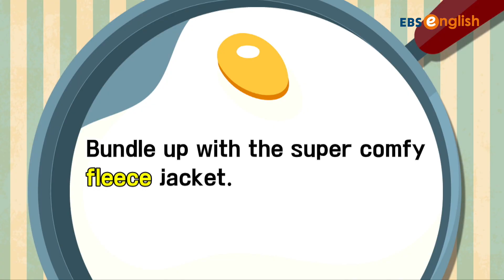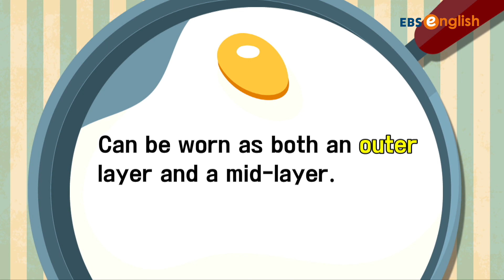후리스(fleece) 영어설명서 따라 읽기 | 크리스틴 조의 깨알 English | EBSe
실생활에서 사용하는 여러가지 제품들의 설명서 속
다양한 영어 어휘와 표현도 공부하고 큰 소리로 따라해 보세요!
더이상 영어로 적힌 설명서를 보며 헤매지 말기로 해요😎

[매일 10분 영어] 크리스틴 조의 깨알 English 풀버전 다시보기